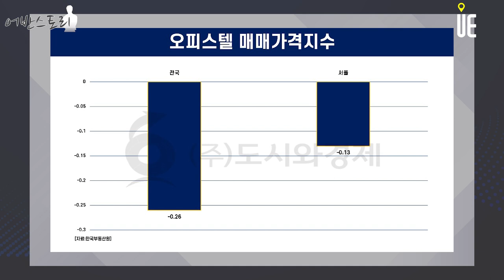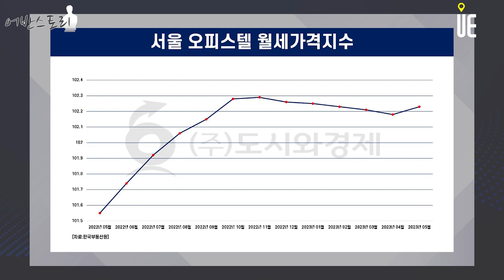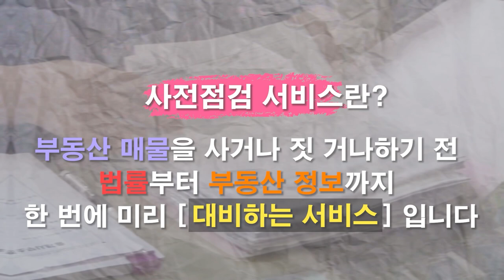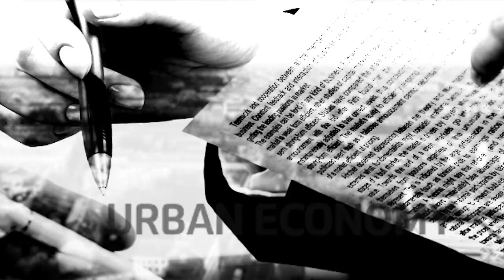오피스텔 수익률 최근 3년 새 최고치 기록!! 투자는 보수적으로 접근해야 한다 [어반스토리]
21일 한국부동산원에 따르면, 지난달 전국 오피스텔 수익률은 4.93%를 기록
지난해 5월(4.74%)부터 12개월 동안 지속적인 오름세
통계 작성을 시작한 지난 2020년 7월 이후 가장 높은 수익률